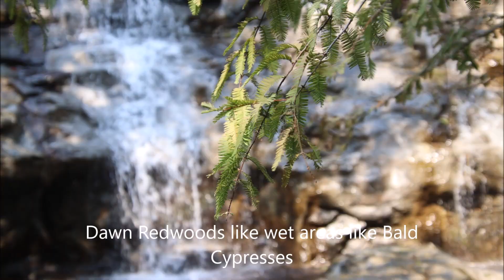There really is a bald cypress tree in this video